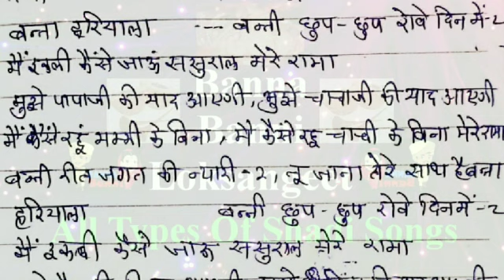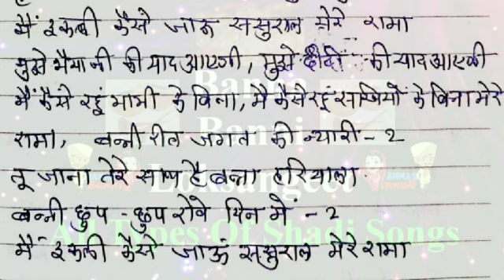बन्नी गीत | बन्नी छुप-छुप रोवे दिन में,मैं इकली कैंसे जाऊं ससुराल | Banni ChupChup Rove | Banni geet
यह गीत हमारे द्वारा स्वरचित और खुद के द्वारा लिखा गया गीत है। आज की इस तारीख से पहले आपको यह गीत ना ही किसी किताब में मिलेगा और ना ही किसी Youtube Channel पर मिलेगा।

बन्नी गीत | बन्नी छुप-छुप रोवे दिन में,मैं इकली कैंसे जाऊं ससुराल | Banni chup chup rove din mai | Banni geet

NOTE : All content used is copyright to Banna Banni Loksangeet